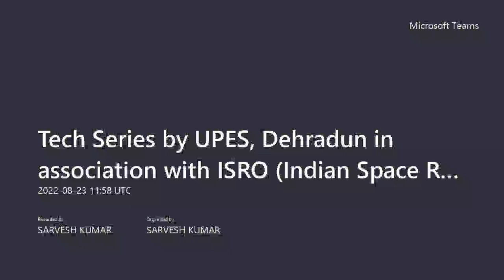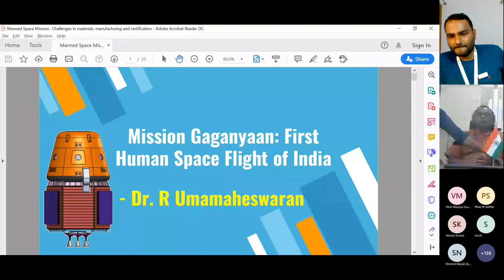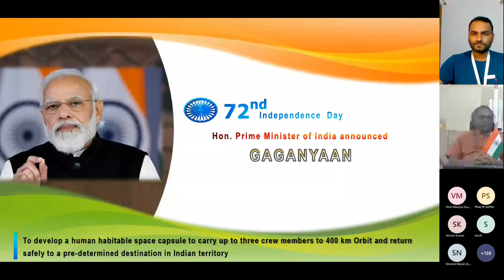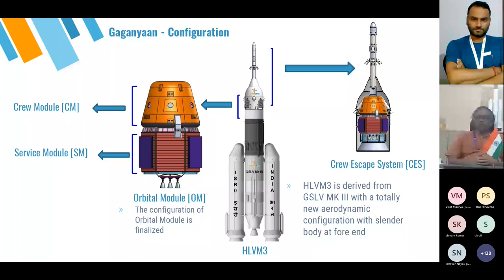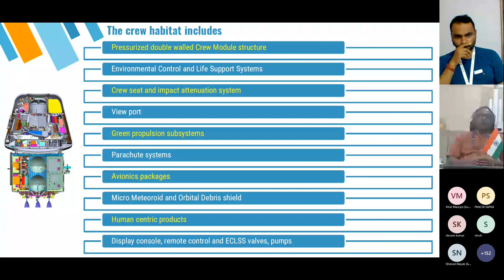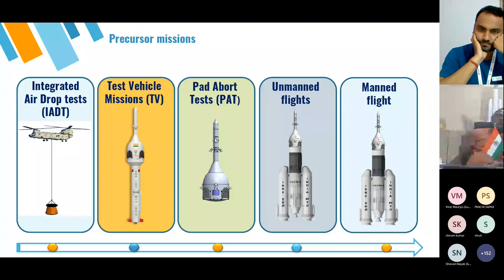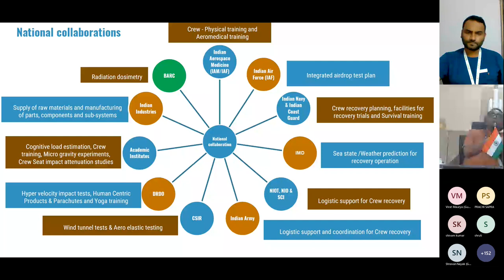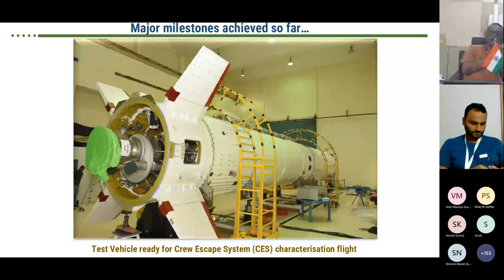Tech Series by UPES, Dehradun in association with ISRO (Indian Space Research Organisation)